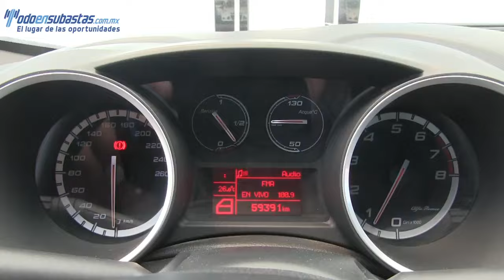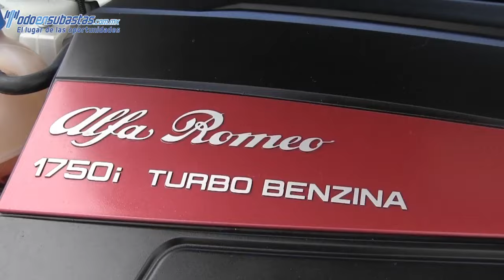300136 ALFA ROMEO / GIULIETTA / 2014